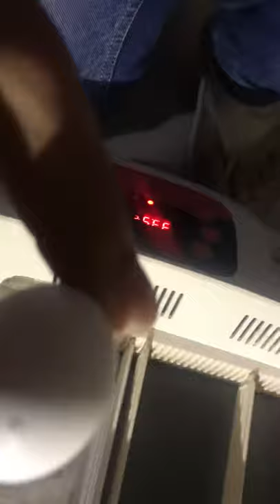African Grey Parrots - When to hatch, African Grey Parrot egg